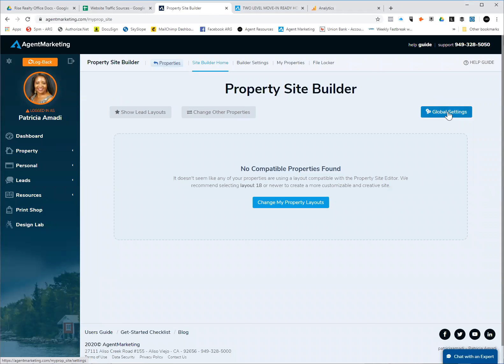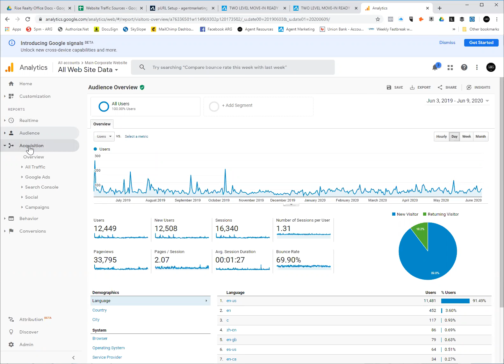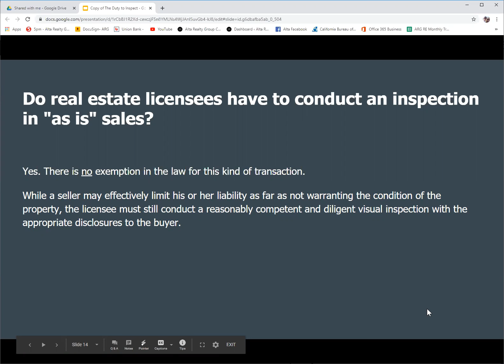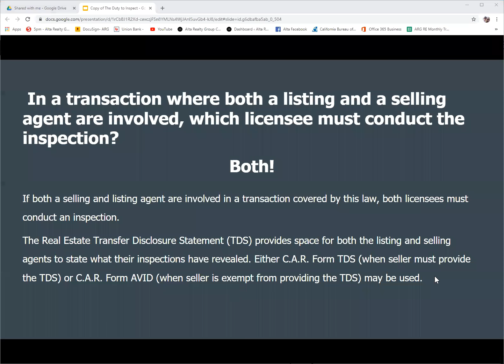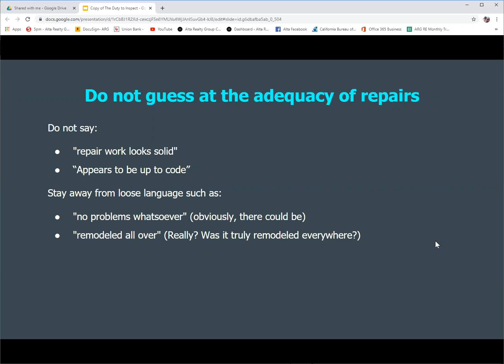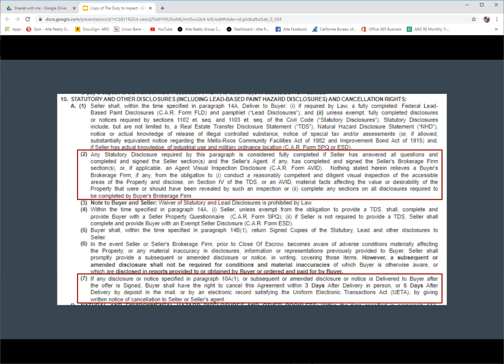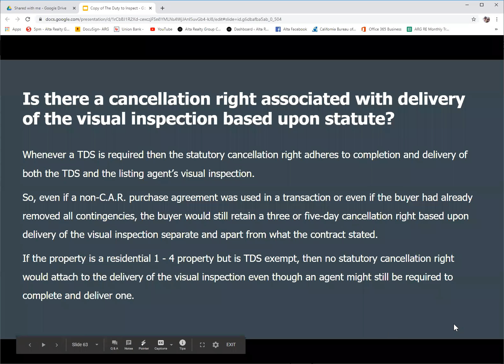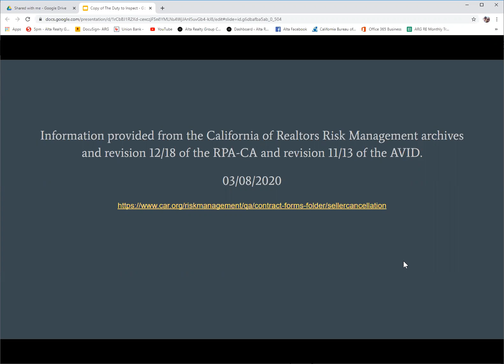Duty to Inspect | ARG Realtor Training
This week we'll have Travis Breton will go over the duty to inspect in Real Estate purchases for both buying and selling agents. We will also go over the new single property websites for our listings in Agent Marketing. This tool just keeps getting better!

Alta Realty Group CA, Inc.

BRE# 02025297